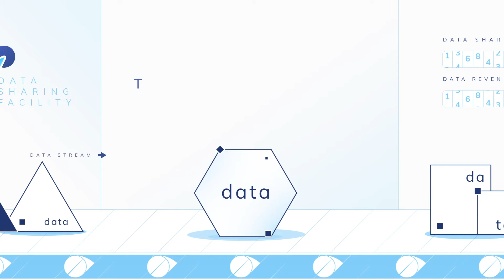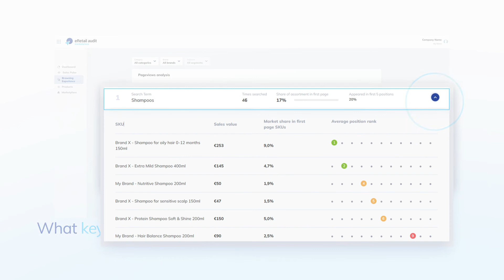How Can You Add up to 2% to Your Top Line with a Data Monetisation Program?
eRetail Audit Marketplace, the leading data monetization platform, is here to help you understand your category and brand performance at a granular level and to commercialize your data with suppliers. Request your demo today